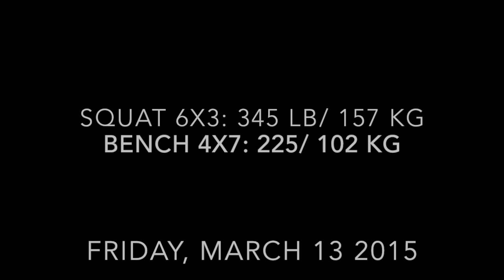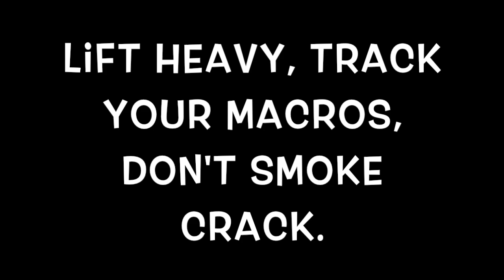RTR 3: DUP & Burgers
Discussing my current training program, deadlifts, bench, and squat footage and some foodporn of course courtesy of Emma Keys.
-Intro made using footage island.